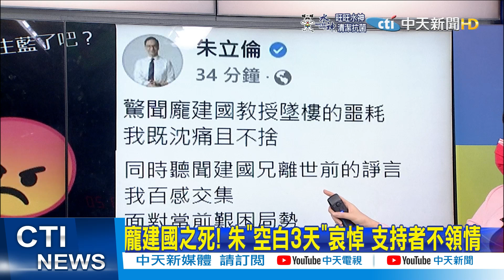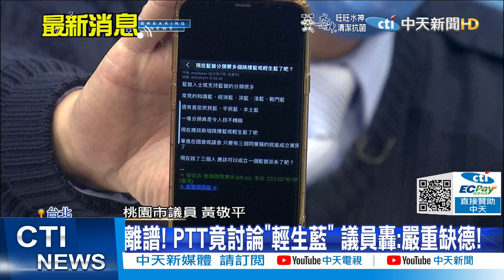【每日必看】前立委龐建國墜樓身亡 半夜傳訊訣別"不公不義的台灣 我生不如死!"@中天新聞CtiNews 20220111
00:00前立委龐建國驚傳墜樓 內湖住家墜樓身亡
01:45龐建國臉書最後貼文 朋友標記"讓自己開心"
02:15龐建國之死! 朱"空白3天"哀悼 支持者不領情
03:20離譜! PTT竟討論"輕生藍" 議員轟:嚴重缺德!

歌名: Sunspots
作者: Jeremy Blake
類型: Dance & Electronic
氣氛: Happy Music